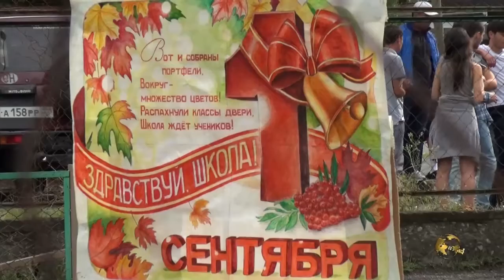1 СЕНТЯБРЯ В Г ГАЛ